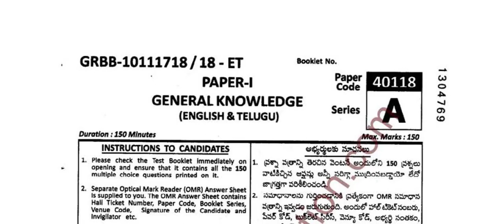TSPSC GROUP 4 2023 | TSPSC GROUP 4 PAPER- 1 PREVIOUS YEAR PAPER EXPLANATION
TSPSC: Group-IV - 2018 Paper I Question Paper with Preliminary Key (Held on 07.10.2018)
TSPSC Group 4 Previous Year's Question Papers
TSPSC Group 4 Question Paper 2023 Pdf Download
TSPSC Group 4 Model Papers : తెలంగాణ గ్రూప్‌ 4 పేపర్‌ -1, 2 పాత ప్రశ్నాపత్రాలు.. PDF డౌన్‌లోడ్‌
TSPSC GROUP 4 MODEL PAPERS GROUP 4 PAPER II
TSPSC GROUP 4 MODEL PAPERS GROUP 4 PAPER

group 4 model papers in telugu
tspsc group 4 previous year question papers with answers pdf
tspsc group 4 paper 2 previous papers
tspsc group 4 previous year question papers sakshi education
group 4 previous question papers in telugu with answers
group 4 paper 1 previous question papers
tspsc group 4 previous year question papers with answers pdf in english
group 4 model question paper with answer
| Group 4 special
group 4 preparation plan, tspsc group 4 preparation, tspsc group 4 preparation tips